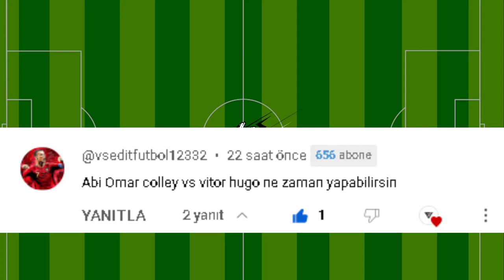Omar Colley 🆚 Vitor Hugo - 🦅🆚🐯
Vitor hugo ile Omar Colley karşılaştırdık.
Kankam izliyorsun ve abone değil misin? Üzüyorsun beni, seviliyorsun ❤😘
Galatasaray
Beşiktaş
Fenerbahçe
Trabzonspor
Süper Lig
Şampiyon Fenerbahçe
Şampiyon Galatasaray
Wesley Sneijder